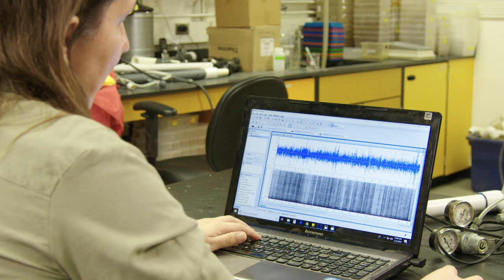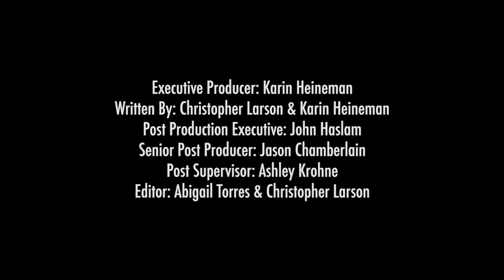Crabs Use Belly Sounds To Communicate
(Inside Science) -- The Atlantic ghost crab is a cute little crab common along U.S. Atlantic coast beaches. When the crabs get annoyed, they make an unusual sound. Scientists have now learned they use a structure in their stomach called the gastric mill to produce the unique sounds. Find out what researchers had to do to discover where and how the crabs were making these agitated sounds.